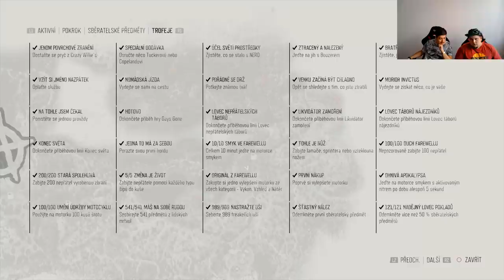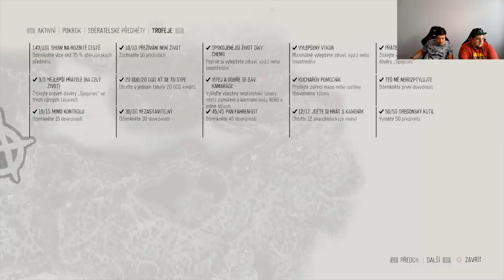Hrej.cz End Game: Days Gone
Co nabízí Days Gone po dokončení příběhu? Jak těžká je platinová trofej? A dokážeme si poradit s hordou nemrtvých? Dívejte se na naše vysílání!